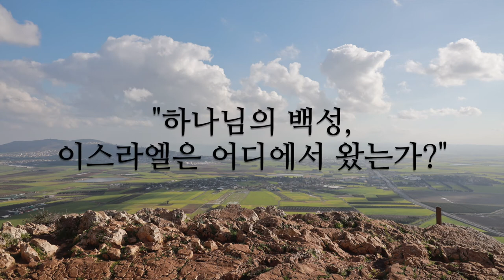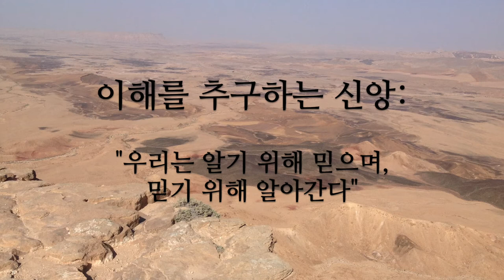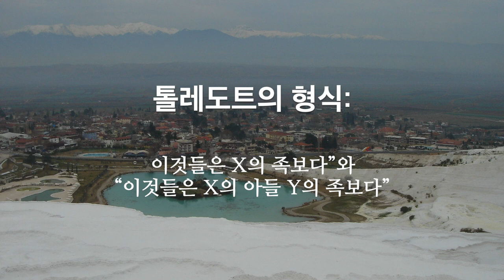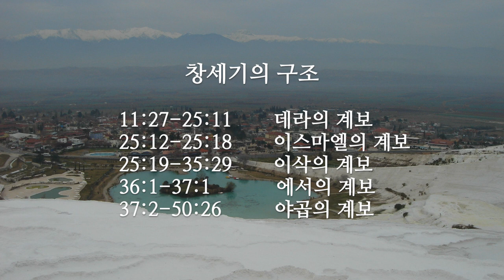창세기개관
창세기의 히브리식 명칭은 “베레쉬트”입니다. 이 명칭은 “머리, 으뜸, 시작”을 뜻하는 명사 ‘로쉬’와 “~안에, ~에 의해, ~와 더불어”의 뜻을 가진 전치사 ‘베’의 합성어입니다. 그 뜻은 “태초에, 처음에”입니다.